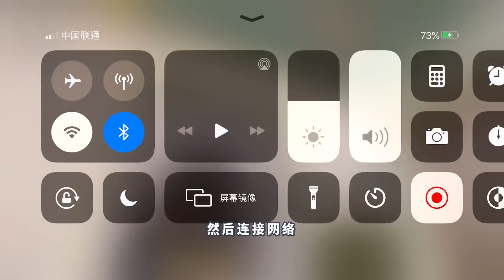雪凌：别人还在用密码信函开门，我已经免费进门开金条去了！和平精英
我们的视频内容符合平台的使用政策，绝对没有任何违反规定的行为。 没有任务就没有报酬，我是赏金猎人🙆‍♀️雪凌！不用密码信函卡进白门和绿门的bug，今天咱们就来试一下。
雪凌每天会来找大家，和大家一起分享雪凌的赏金之路。
还请大家多多关注，多多支持雪凌呢！
喜欢雪凌就点赞、评论、订阅雪凌吧！！！